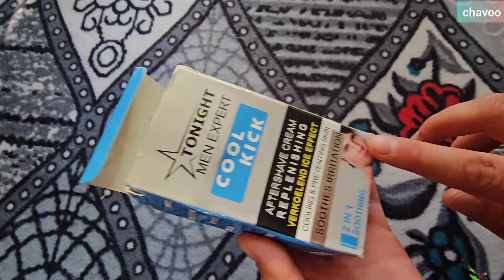Betul's Marital Battleground: Betul's Traumatic Ordeal With Deployed Soldiers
Prepare to be drawn into a gripping and emotionally charged narrative as Betul, a courageous and determined woman, finds herself embroiled in a bitter conflict with her husband, Ali. This powerful story unfolds in the aftermath of a series of tumultuous events, which have set off a chain reaction of devastating consequences for their relationship.

Viewers will be captivated by the raw emotions and intense drama that permeate this narrative, as Betul and Ali engage in a final, high-stakes confrontation that will test the very foundations of their union. The vivid imagery of "Betul's Marital Battleground" evokes the sense of a tempestuous storm, where the fate of their marriage hangs precariously in the balance.

As the story unfolds, audiences will witness the unfolding drama of Betul's struggles to navigate the treacherous landscape of Ali's actions, her own emotions, and the consequences of their choices. The palpable tension and emotional turbulence will keep viewers on the edge of their seats, as they're drawn into the intricate web of their relationship and the factors that have led them to this pivotal moment.

At the heart of this narrative is Betul's inner turmoil, which is sparked by the interference of her parents, who bring in a group of soldiers to demand a divorce for their daughter. This creates a complex and captivating dynamic, as Betul grapples with her own loyalties, emotions, and the fate of her marriage with Ali, all while facing the traumatic ordeal of having soldiers deployed to her home.

"Betul's Marital Battleground" is a captivating exploration of the complexities of intimate relationships, the destructive power of unresolved conflicts, and the resilience of the human spirit in the face of adversity. Prepare to be emotionally invested, gripped, and inspired by this extraordinary story of love, betrayal, and the ultimate test of a couple's bond.

Join us as we delve into the depths of Betul's inner turmoil and witness the high-stakes drama that unfolds in the aftermath of her parents' intervention and the deployment of soldiers. This is a story that will leave a lasting impact on your heart and mind.